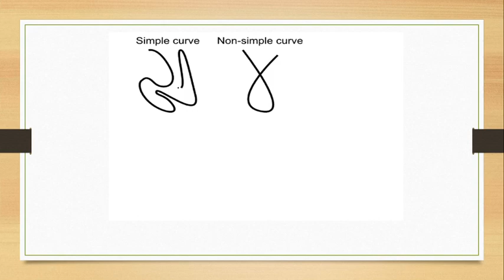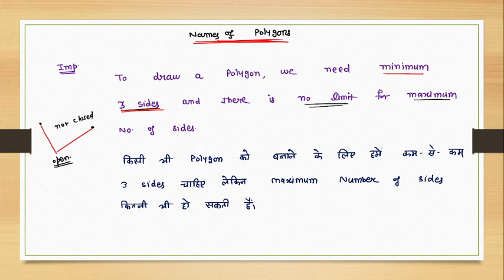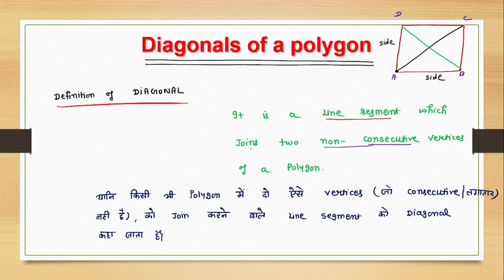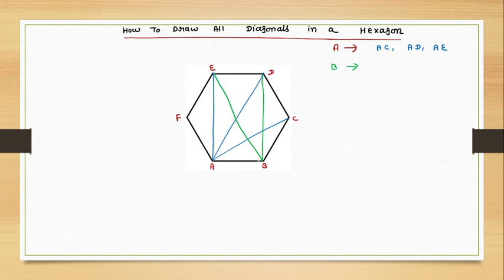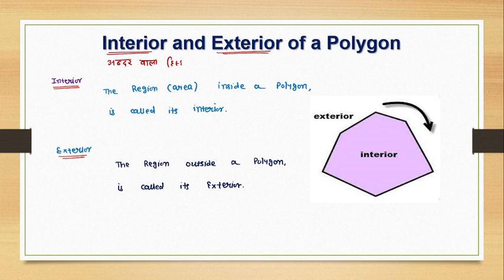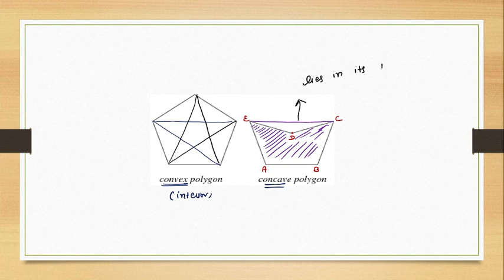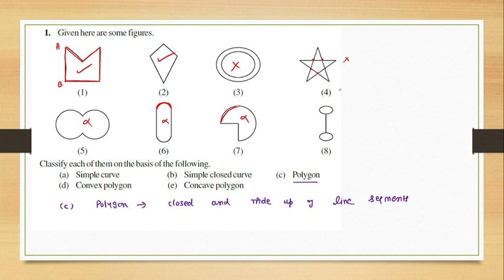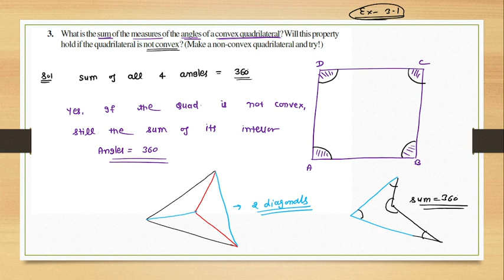💙❤️ 8th NCERT maths | chapter-3 ( Understanding Quadrilaterals ) | Lecture-1 ( Basics + Ex-3.1) 💙❤️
💙❤️  Chapter-3| Understanding Quadrilaterals |  all lectures links 👇👇 💙❤️

💙❤️  Chapter-5 DATA HANDLING all lectures links 👇👇 💙❤️

💙❤️  Chapter-2 all lectures links 👇👇 💙❤️

💙❤️  Chapter-1 all lectures links 👇👇 💙❤️

💙❤️  Chapter-16 all lectures links 👇👇 💙❤️

💙❤️  Chapter-7 all lectures links 👇👇 💙❤️

💙❤️  Chapter-12 all lectures links 👇👇 💙❤️